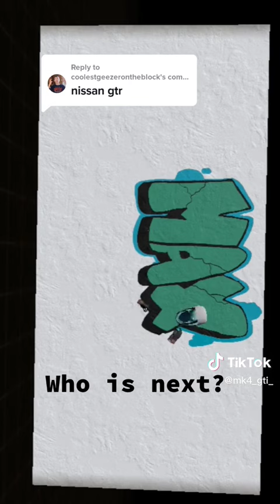MAX / NISSAN GTR TAG - GRAFFITI VR - COMMENT YOUR REQUEST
DISCORD CODE - mJeNYZjDUU
Kingspray Graffiti VR is a fantastic VR graffiti simulator for PC VR & the Oculus Quest platform which lets you create amazing street art in brilliant, realistic looking locations either alone or with friends in multiplayer sessions. I've been eyeing up Kingspray Graffiti VR for a while now and decided to finally pick the game up to coincide with the results for my Beardos Big Beardy Art Fest competition, all your amazing pieces of art work inspired me to try and create some VR graffiti but it probably won't be anywhere near as good as the things you sent me... Let's check out some Kingspray Graffiti Oculus Quest 2 gameplay & see if I can make something even half decent!
- Kingspray Graffiti Oculus Quest 2 Gameplay
- Kingspray Graffiti VR
- Kingspray Oculus Quest 2 Gameplay
- VR Graffiti Simulator
- VR Graffiti Oculus
- VR Graffiti Kingspray
- Oculus Quest Graffiti Game
- Oculus Quest 2 Graffiti Game
- Oculus Quest 2 Gameplay
- VR Graffiti Game